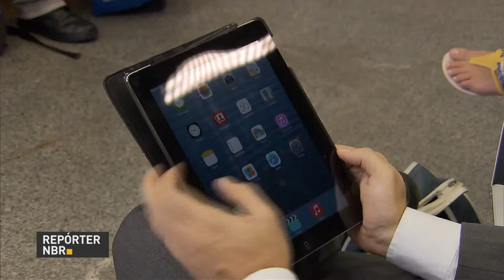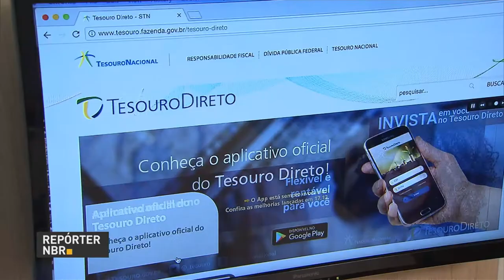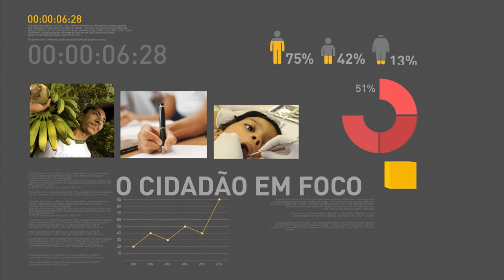Governo trabalha pela aprovação das reformas da previdência e trabalhista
REPÓRTER NBR 9H - 25.04.17: Governo continua trabalhando pela aprovação das reformas da previdência e trabalhista. E ainda: público feminino lidera investimentos feitos pela internet.